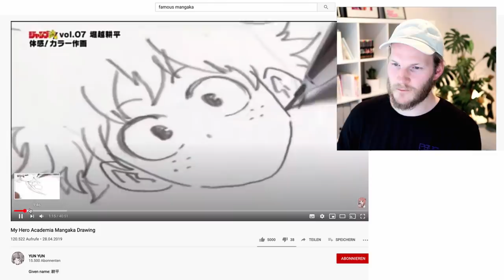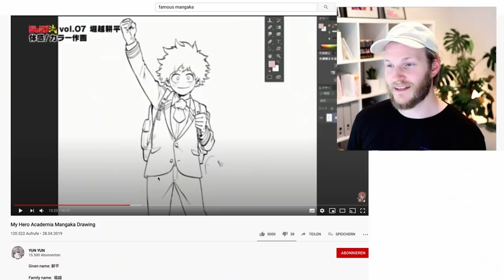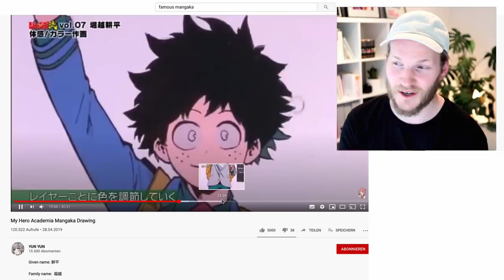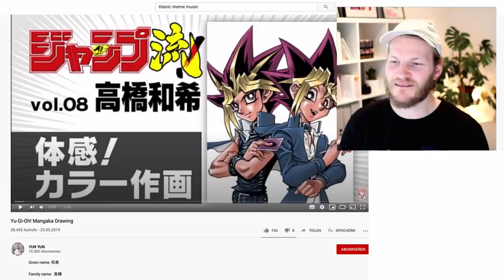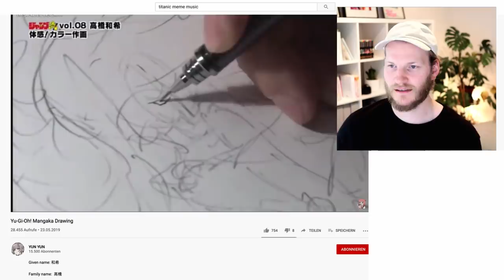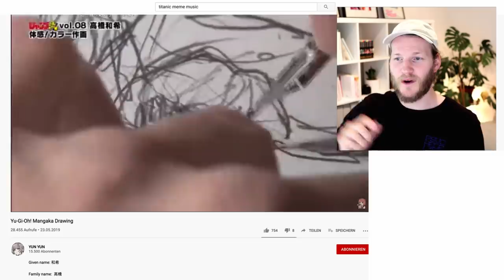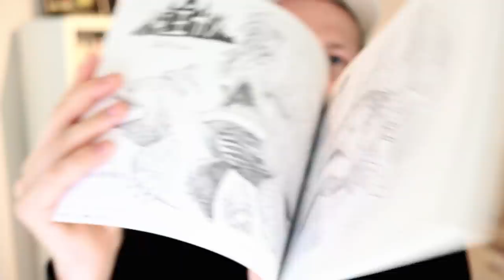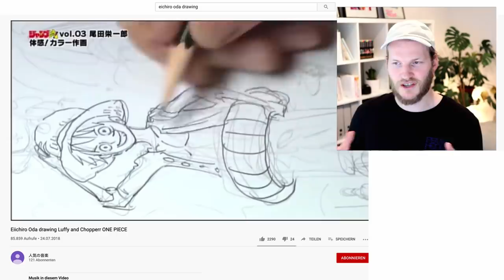Illustrator REACTS to famous MANGA ARTISTS DRAWING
I'm reacting to 3 of the most famous mangaka drawing. My mind was blown!